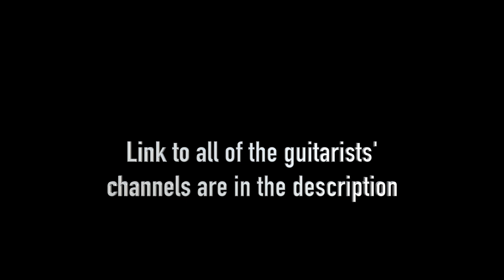Gabriel Franzese | SNAKEWINE QUARANTINE JAM